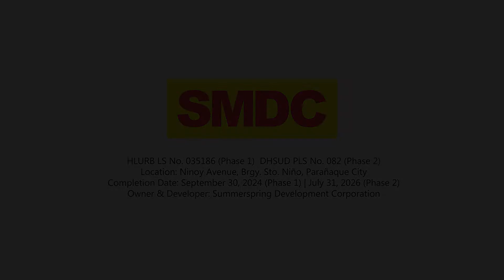SMDC GOLD Residences PARANAQUE model unit- Marge de Leon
Striking, modern, unparalleled- this is the Gold City in a nutshell.
The seamless fusion of architecture and luxury creates a dynamic look, making it a cut above the rest. Its fancy aesthetic goes the same with the quality of life it brings, where you can get a golden moment in every corner. Enter the doors that will let you live in the finest and work in a prestigious set-up, and get the preview of elegance that awaits to be discovered.